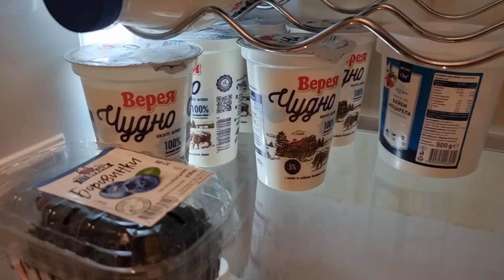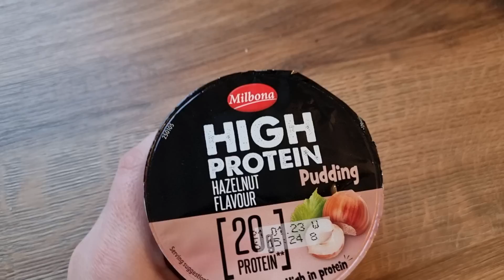Какви промени направихме в живота си ? Здравословен начин на живот- HEALTY ! Гонене на хамстери !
Здравейте приятели!
Днес Mimi & Sava Family, ви представят "Какви промени направихме в живота си ?  Здравословен начин на живот- HEALTY !  Гонене на хамстери  !"
В Това видео ще споделим с вас, новите начинания, които стартирахме отново със Свата от началото на тази година. Ще ви разкажем, как се храним, как тренираме и всичко свързано с това.
Ще ви покажа, как се храня за един ден. Ще споделя с вас, как се наложи да търсим 4 хамстера в 5:00ч. сутринта.
Приятно гледане!

Линкове :
Instagram Мими : @mimozka.89
ART Instagram :  @mg.art89